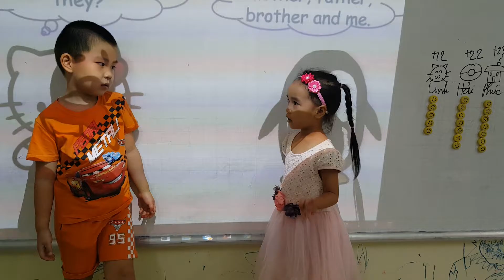Conversation - Linh ft Minh - Do9 - Ms Jenny - Tomokid